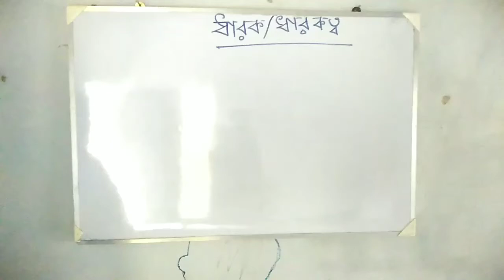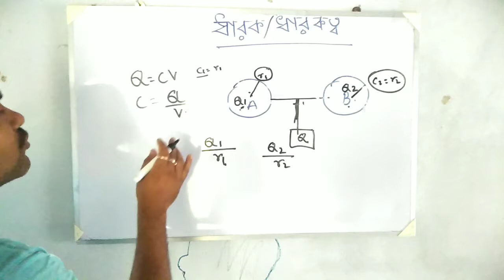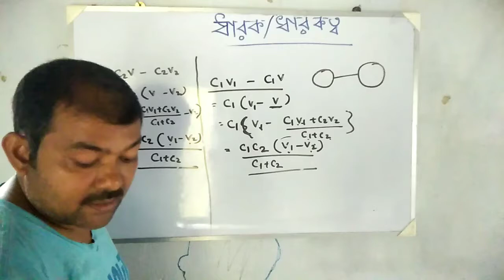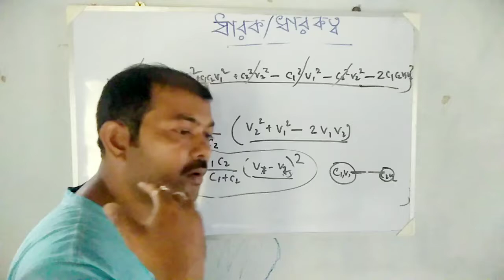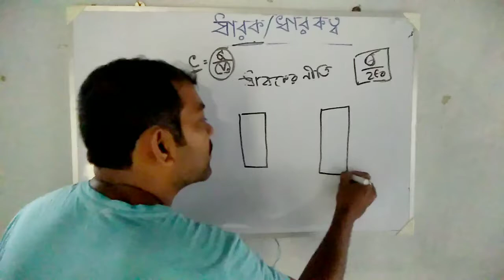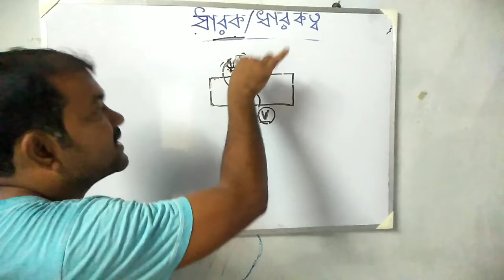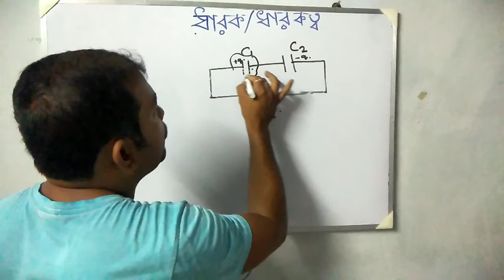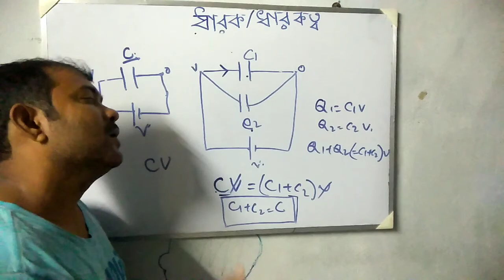capacitor and capacitance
total clear concept about distribution of charges between two conductors charging and discharging of capacitors and series and parallel combination of capacitors shortcut